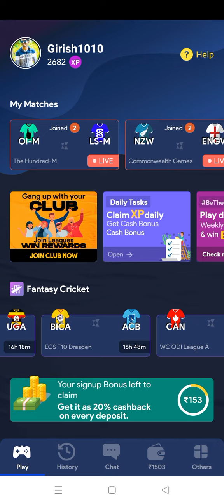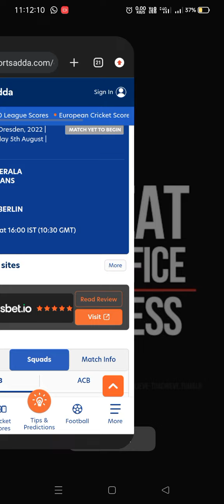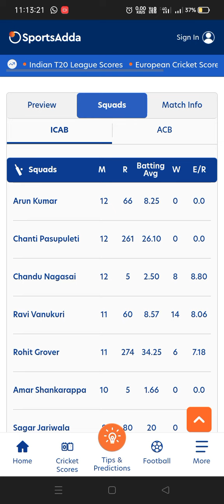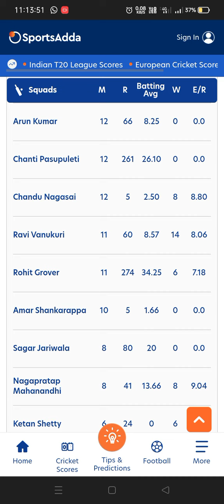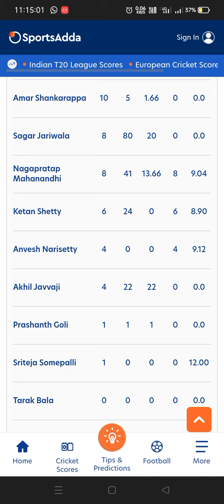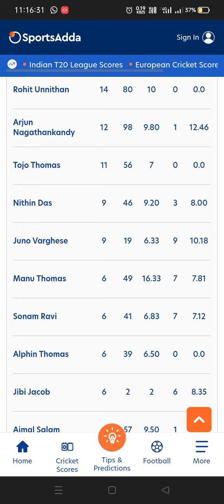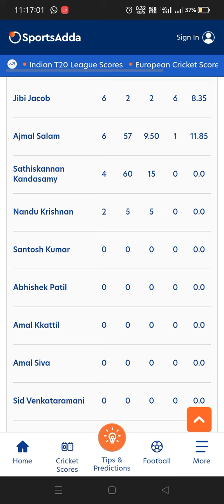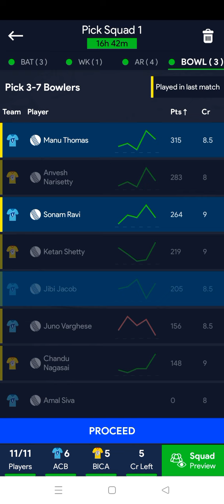BICA VS ACB#leaguex